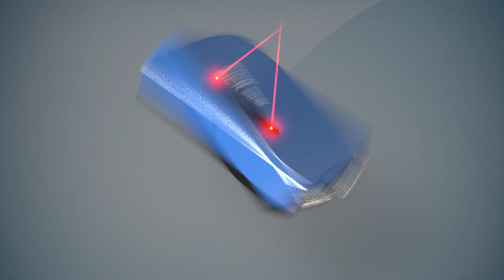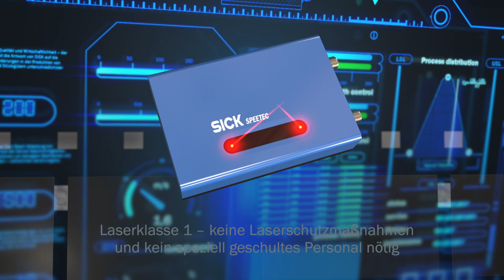Laser-Oberflächenbewegungssensor SPEETEC: Erfasst Bewegungen. Ohne zu berühren. | SICK AG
Der verschleiß- und wartungsfreie Laser-Oberflächenbewegungssensor SPEETEC erfasst Bewegungen von Objektoberflächen, ohne diese zu berühren. Für die Erfassung benötigt er keine Maßverkörperung oder Skala. Die auf dem Laser-Doppler-Effekt basierende Technologie des SPEETEC ermöglicht Messungen von Objektgeschwindigkeit, -länge, -bewegungsrichtung und -position auf fast jeder Oberfläche. Die berührungslose Messung des Sensors ist besonders für Anwendungen mit weichen oder empfindlichen Oberflächen ideal, da diese bei taktiler Messung beschädigt werden. Zudem eignet sich SPEETEC hervorragend für Encoder-Anwendungen mit schnell und dynamisch ablaufenden Prozessen, für Encoder nicht geeignet sind.